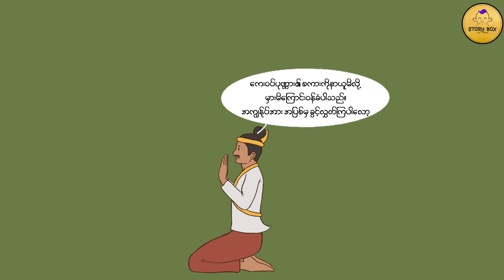မဟော်သဓာ ဇာတ်တော် အပိုင်း ၄ ဇာတ်သိမ်း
သားသား မီးမီးတို့ မင်္လာပါနော်...

Story Box မှ ကြိုဆိုလိုက်ပါတယ်...

ဒီနေ့မှာတော့ တီတီဆူးက သားသား မီးမီးတို့အတွက် တီတီဆူးတိုရဲ့ ဂေါတမမြတ်စွာဘုရားရှင် ကိုယ်တော်တိုင် ဟောကြားတော်မူခဲ့တဲ့ တေဇသုနေမဘူစန်နာဝိဝေ ဆိုတဲ့ ဇာတ်ကြီးဆယ်ဘွဲ့ထဲမှ  ငါးခုမြောက် ဇာတ်တော်ဖြစ်တဲ့
မဟော်သဓာ ဇာတ်တော်ကြီးရဲ့  အပိုင်း ၄ ဇာတ်သိမ်းပိုင်း ကို ပြောပြပေးသွားမှာပါရှင့်...

(With Regard), thanks.

cartoon story
fairy tales
myanmar cartoon
bedtime stories
မြန်မာစကားပြော ပုံပြင်များ
fairy tales Myanmar
myanmar animated story
myanmar story
geap:2021
DGA:D:p:2023